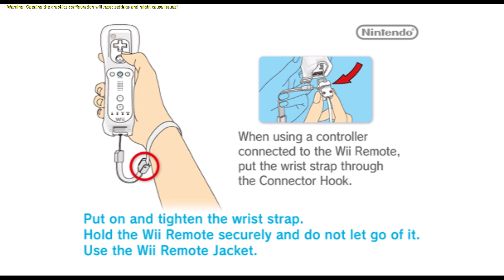"MARIO KART: WII!" ON THE NINTENDO POWER HOUR AS WE CELEBRATE 35 YEARS OF MARIO KART!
Mario Kart WII!! is a kart racing video game developed and published by Nintendo for the NINTENDO WII. This game is the fourth main entry in the Mario Kart series, following Mario Kart: Super Circuit (2001), Mario Kart 64 (1996), and Super Mario Kart (1992). Similar to the previous titles, Double Dash!! challenges Mario series player characters to race against each other on Mario-themed tracks. The game introduced a number of new gameplay features, such as supporting co-op gameplay with two riders per kart. One player drives the kart and the other uses items, hence the game's title. Players can switch at any time. Double Dash!! is the only game in the Mario Kart series to allow cooperative gameplay so far. Double Dash!! supports LAN play using the Nintendo GameCube Broadband Adapter, allowing up to 16 players to compete simultaneously. There are 20 characters to select from in total, each of which with a special item, and with eleven characters being new to the series.

ON OUR CHANNEL LOVE PORTION! BIG SHOUT OUT TO "DROPZONE DYNAMO!"